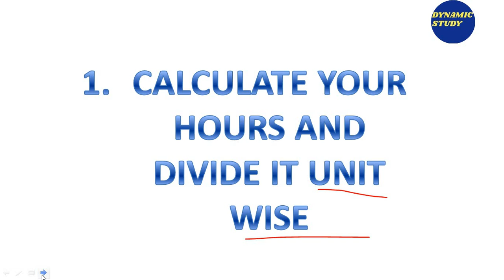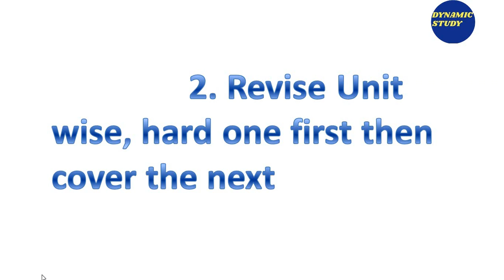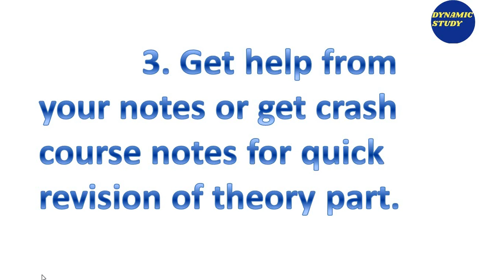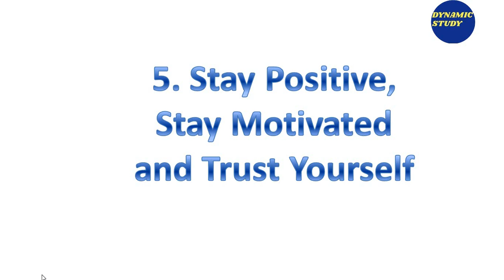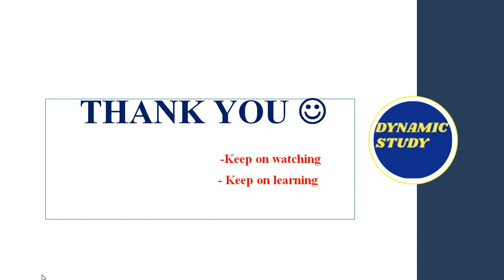How to Revise Full Syllabus of NET before Exam?